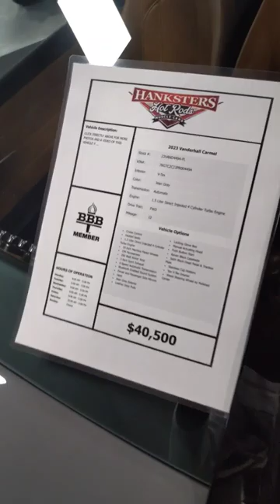𝟚𝟘𝟚𝟛 𝕍𝔸ℕ𝔻𝔼ℝℍ𝔸𝕃𝕃 ℂ𝔸ℝ𝕄𝔼𝕃 🟤🍂🐻👞👨‍💼✨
2023 VANDERHALL CARMEL 🐻🍂🟤✨🧙‍♂️🪄

Engine

Engine Torque 203 (lb-ft)

Cylinder Liners 4.

Transmission 6-Speed Automatic with Paddle Shifters and Shift Gauge.

HANKSTERS HOT 🔥 RODS OF DAYTONA 🌴🥥